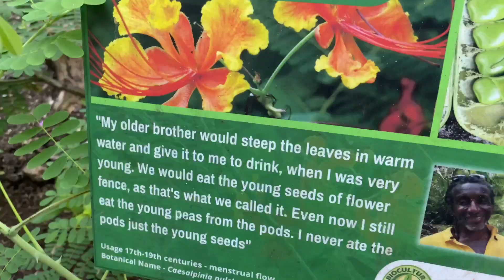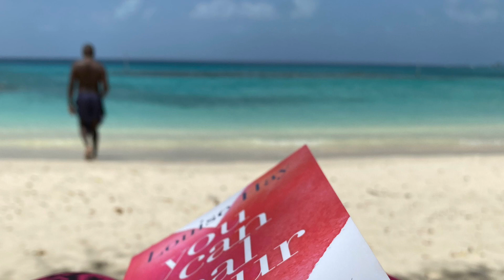I HAD NO FRIENDS😳 IN BARBADOS UNTIL |How to make friends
barbados expat retirement In this video I share 6 TIPS TO MEET & MAKE FRIENDS IN BARBADOS based on my current experience. Make sure to check out my links below to places and resources mentioned.

Barbados really is a friendly place to come to because Bajans are very welcoming and helpful. Relocating to a new country as a single/solo traveller can be very daunting because at some point you will be faced with the prospect of making new friends or being very lonely! This video aims to encourage you to be proactive and do your research prior to leaving. Social media is definitely the quickest way to connect with people to get information etc.

In my experience finding friends based on the things you enjoy doing is the easiest way because you immediately have something in common. So if you are planning or thinking of coming to Barbados, for a vacation, work, to relocate or retire, then these tips will help you meet and make new friends.

Shout out to @Chazeen and her video 'WHAT NOT TO DO IN BARBADOS' 'I WISH I KNEW BEFORE BARBADOS' for inspiring me to share my journey.

I truly believe Barbados is a fantastic island for everyone, but especially  women who may be looking for the opportunity to start a new chapter in their life in a country that is very welcoming and generally safe.

OR, maybe you are a remote worker, digital nomad, long stay vacationer or working towards your retirement in the future? Join me and let's build a community that changes lives.

Expat Barbados is looking to create a wonderful community 🏝️with people who want to start putting themselves first and living the life they always dreamed of but never thought possible!

⏰TIME STAMPS:

00:00  Intro
00:16  Welcome to Expat Barbados
00:34  HOW TO MEET & MAKE FRIENDS IN BARBADOS
00:41  TIP 1 - JOIN BARBADOS FACEBOOK GROUPS
04:05  TIP 2 - GO TO LOCAL CAFES, BARS, RESTAURANTS
06:09  TIP 3 - GO WALKING EARLY OR BEFORE SUNSET
08:41  TIP 4 - FIND YOUR LOCAL BEACH COMMUNITY
12:17  TIP 5 - JOIN A CLUB - CHECK OUT 'BARBADOS WHAT'S ON'
14:21  TIP 6 - GO TO EVENTS IN YOUR LOCAL COMMUNITY

TIP 1: FACEBOOK GROUPS:
* ANDROMEDA BOTANIC GARDENS BARBADOS

TIP 2:
* BRADDY'S RUM BAR - Service options: Dine-in · Takeout · No delivery
Address: Hwy 1B, Colleton, Barbados
* HAPPYNESS CAFE & EVENT HUB - @happynessbarbados

* REGGAE FESTIVAL - ANNUAL 4 DAY FESTIVAL - DAY 3 takes place at Farley Hill

TIP 4:
SIX MEN'S BAY BEACH - Located to the north of Speightstown, Six Men's is a picturesque fishing village.